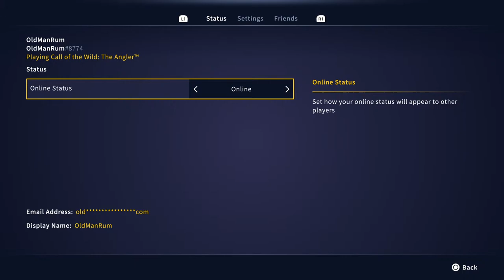OMR 1st LIVE! Part 6 theAngler Team Competition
Team Competition Group Chatting